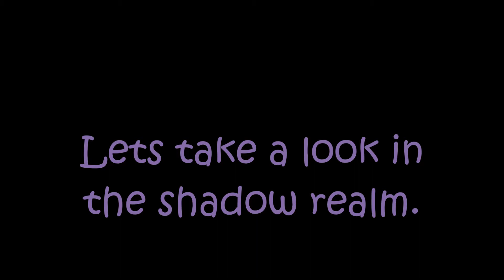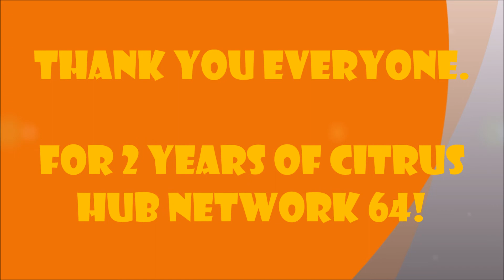Cute Om Nom Stories - Season 4 Episode 10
The Ultimate Season Finale! Who's gonna win? Find out!